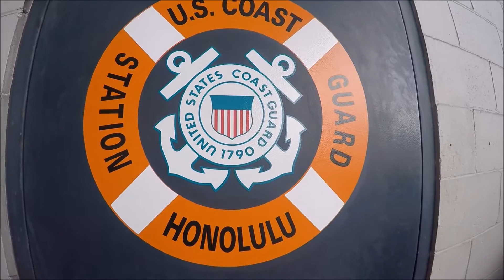Station Honolulu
First phase of 3/c summer at the Coast Guard Academy